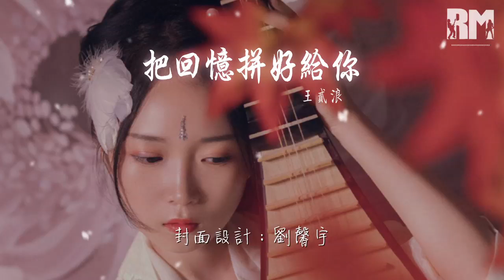王貳浪 - 把回憶拼好給你『我們之間的回憶 全部都小心地收集』【動態歌詞Lyrics】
把回憶拼好給你

00:00  作詞 : 童子-T/Shingo.S
00:01  作曲 : 童子-T
00:02 採樣曲：願い~あの頃のキミへ~
00:12 中文填詞：一隻然
00:15 OP（原屬詞曲版權公司）：テレビ東京ミュージック 東京電視臺音樂
00:19 本作品經過原詞曲作者以及版權公司授權

00:27 我們之間的回憶
00:30 全部都小心地收集
00:33 我總是偷偷地哭泣
00:36 像倦鳥失了歸期

00:39 但願我相信的愛情
00:42 結局緊握在我手心
00:45 時光匆匆卻沒有遺失過去

00:55 希望我們 有光明的未來
00:58 還有能夠裝下星空的期待
01:00 可現實爲何讓我感到如此懈怠
01:04 總懷念相遇時我們無視落葉和人海

01:07 是你讓我勇敢不再像顆塵埃
01:10 是你常幫我照料裝着夢的盆栽
01:13 每一天我們都是如此愉快
01:16 一直到天色漸晚看着落日無奈離開

01:19 我知道你愛集郵愛笑甚至愛發呆
01:22 我知道你怕草蟲還有夜晚的妖怪
01:25 我喜歡你有一點心不在焉的狀態
01:28 看起來像個回到七歲時候的小孩

01:31 該如何將我這份感情向你告白
01:34 喜歡卻又不敢愛
01:35 直到整個宇宙
01:37 在爲我焦慮失神慌張之中醒來
01:40 就像是黑暗過後黎明盛開

01:43 我們之間的回憶
01:45 全部都小心地收集
01:48 我總是偷偷地哭泣
01:51 像倦鳥失了歸期
01:54 但願我相信的愛情
01:57 結局緊握在我手心
02:00 時光匆匆卻沒有遺失過去

02:18 那天你在雨後街角答應接受我的愛
02:22 那一刻我的世界有了色彩
02:25 這一生無法忘記關於澄藍色的你
02:28 像一份禮物悄然呈現在我的境遇
02:31 我們從清晨起玩一整天遊戲
02:34 到夜晚一起看我最愛的劇
02:37 能夠擁有這些已足夠幸運
02:40 我已經不再期待其他什麼東西

02:43 我們也經常爭執互相不接電話
02:46 在同一房間終於呼叫冷漠抵達
02:49 也曾想過以後生活沒有人牽掛
02:52 把愛扔掉只剩一塊殘酷傷疤

02:55 而那些你送我的夢，教我折的花
02:58 逃亡的盛夏
03:00 在夜空隱沒之際爲我點燃煙花
03:02 寂寞時讓我把快樂拼起來吧

03:06 我們之間的回憶
03:09 全部都小心地收集
03:12 我總是偷偷地哭泣
03:15 像倦鳥失了歸期
03:18 但願我相信的愛情
03:21 結局緊握在我手心
03:24 時光匆匆卻沒有遺失過去

03:30 我們可以就像是孩子一樣成長
03:36 永遠無所畏懼義無反顧向着未知的前方
03:42 原來我們每天努力長成看似大人的模樣
03:48 爲了可以一起跨越山和海洋
03:54 那時的我每天都祈禱 實現這個夢想

04:01 現在的你還好嗎
04:03 是否還會像從前一樣的愛笑
04:07 現在的你還好嗎
04:09 當你徑直在我面前坦言放下
04:13 現在的你還好嗎
04:15 是否像從前一樣有無限的溫柔啊
04:19 現在的你還好嗎
04:22 願你能保持月亮般的心，要愛自己啊

04:27 我們之間的回憶
04:30 全部都小心地收集
04:33 我總是偷偷地哭泣
04:36 像倦鳥失了歸期

04:39 但願我相信的愛情
04:42 結局緊握在我手心
04:45 時光匆匆卻沒有遺失過去

04:51 獨自收集兩個人之間的回憶
04:54 即使每當到這時候我都會哭泣
04:57 爲何一切，變得如此，無法回到過去

05:03 但我仍願意感謝你給過我愛情
05:06 每一場風景都是我們愛的證明
05:09 就算如今，天各一方，祝你餘生動聽啊

05:15 獨自收集兩個人之間的回憶
05:18 即使每當到這時候我都會哭泣
05:21 爲何一切，變得如此，無法回到過去

05:27 但我仍願意感謝你給過我愛情
05:30 每一場風景都是我們愛的證明
05:33 就算如今，天各一方，把回憶拼好給你

05:50 企劃：謝宇航 / 牛雪吟 / 裘小靜
05:55 製作人：王佳依
05:58 監製：姚政
06:01 編曲：閆津
06:04 錄音：陳程
06:08 縮混：陳程
06:11 封面設計：劉馨宇
06:15 網易雲音樂特別企劃“聽，海風”

99:00 本歌曲來自〖網易音樂人〗
99:00 10億現金激勵，千億流量扶持！